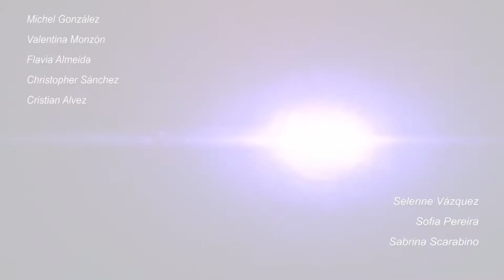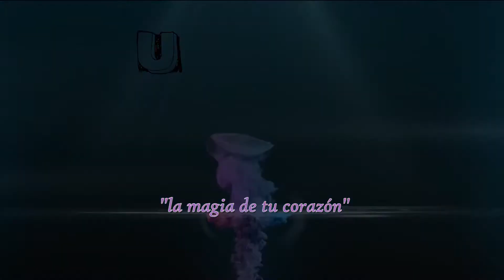Coincidencias Capítulo 2 piloto Unidos Por Siempre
Realizado en la Usina Cultural Peñarol
UNIDOS POR SIEMPRE la serie CAPÍTULO 2